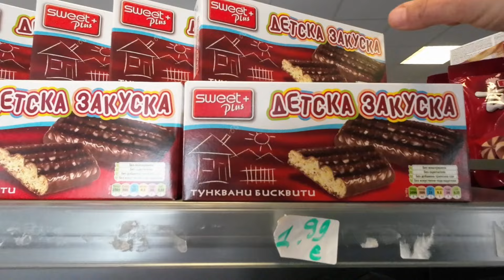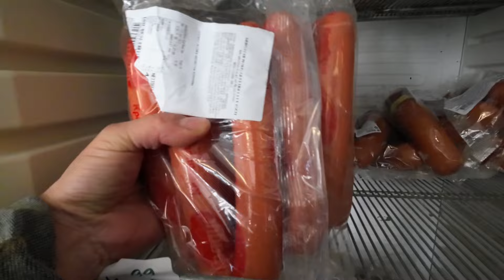VLOG | Annemle bir gün 😁Bulgar marketi alışverişimiz 🛍️almanyadahayat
Annem gelmiş hoş gelmiş ♥️Birlikte Bulgar marketine gidiyoruz….tatilde çalışmak 😁